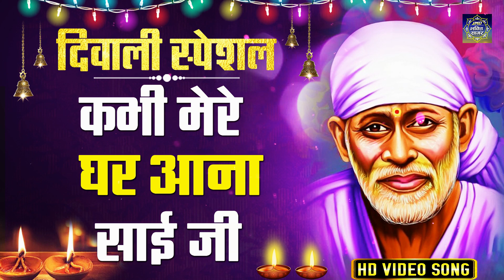कभी मेरे घर आना साई जी || Kabhi Mere Ghar Aana Sai Ji || Latest Sai Baba Bhajan || Hindi Bhajan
आप सभी भक्तों से अनुरोध है कि आप JMD Bhakti Sagar के इस you tube चैनल को Subscribe करें व भजनो का आनंद ले व अन्य भक्तों के साथ Share करें व Like जरूर करें- Subscribe

Song : Kabhi Mere Ghar Aana Sai Ji
Singer : Parash Mehar Das

Watch “ Nonstop Sai Baba Ke Bhajan " from JMD Bhakti Sagar